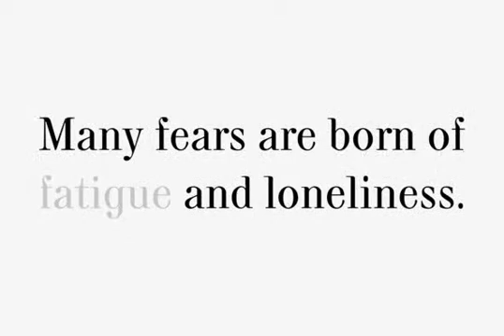Kuzanyan Font Download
Download Kuzanyan Font

The hand composition typeface was created at Polygraphmash type design bureau in 1959 by a well-known Soviet book and type designer Pavel Kuzanyan (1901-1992). It was reproduced in the 1960s for slugcasting and machine display composition. Sharp contrast, strong weight, slightly condensed Modern Serif with calligraphic elements. The typeface is useful in text and display composition, in scientific, fiction and art books. The revised and completed digital version was designed at ParaType in 2002 by Lyubov Kuznetsova.